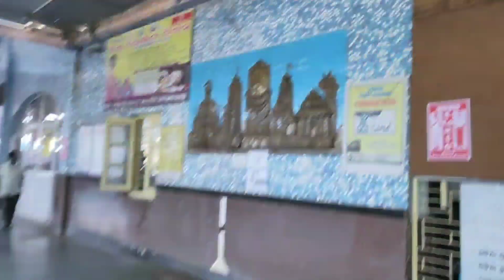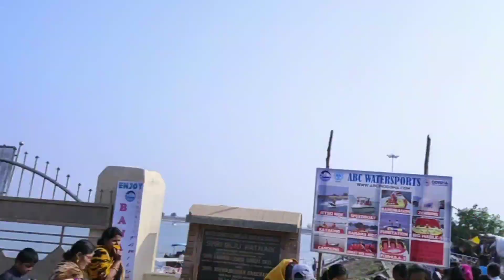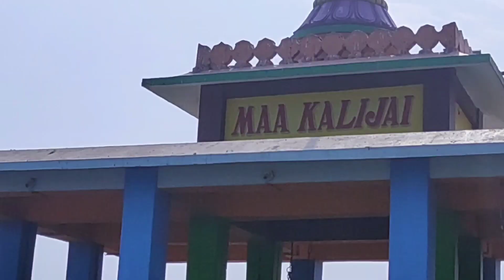Kalijai chilika vlog 1-1-2020 , ଆସ ବୁଲିଯିବା ଚିଲିକା । ନୂଆ ବର୍ଷରେ ଚିଲିକା ର ଦୃଶ୍ୟ।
Happy new year to all my YouTube family